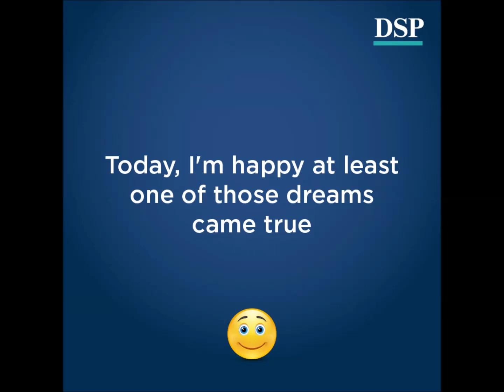Why Should You Plan Your Investments? | Shareables - DSP Mutual Fund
If you ever told yourself, "I'll do this or get that by the time I'm 25/30/35/40", you will laugh at yourself too, when you watch this video. PS: Yes it is a joke, but it has an important message too!

Visit our library of learning content that helps you understand investing concepts and become better, more responsible investors, whether you are a beginner, intermediate, or an experienced investor

Join over 3.3 million Indian & International investors backed by 150+ years of DSP’s rich financial legacy

The only truth about investing is that markets fluctuate. As a responsible partner, we’re here to help you plan for this.

DSP Mutual Fund makes responsible money decisions on the bedrock of two simple values: Honesty & Integrity, and also has a mission to help you grow your wealth, the 'Right' Way. As the trust of lakh investors is on us, our interests will always remain at the core of our business and we will continue to maintain a relentless focus on doing what is best for them as they Invest For Good.